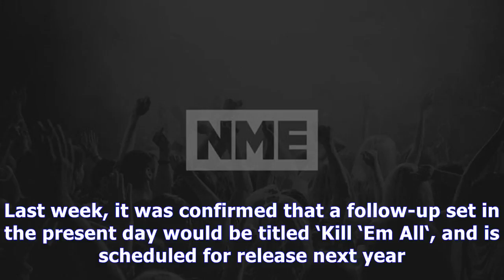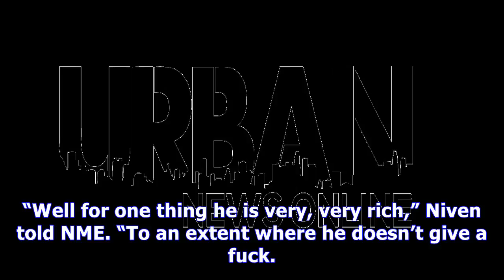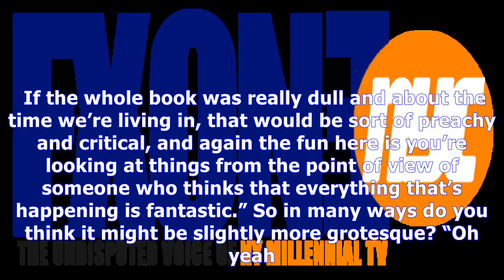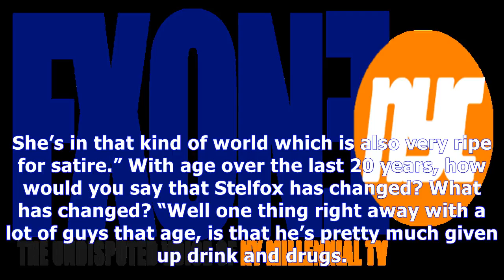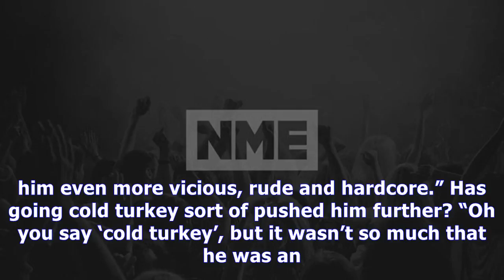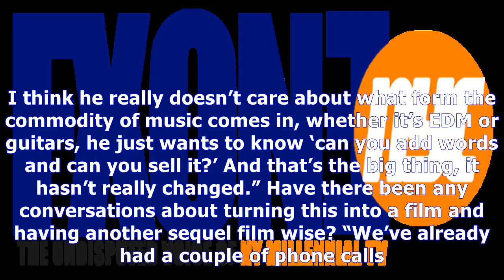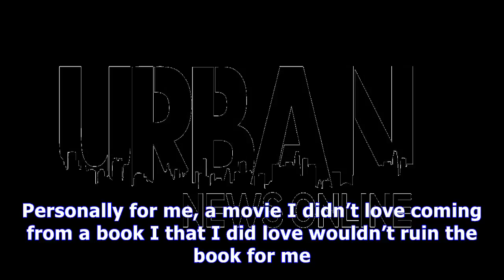MTV News - John niven tells us what to expect from the book sequel to 'kill your friends', 'kill 'e